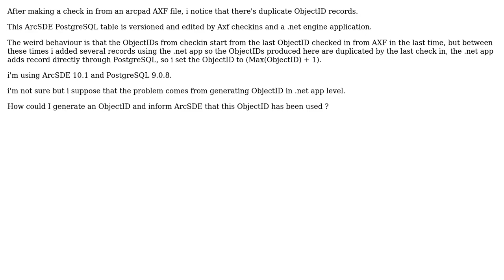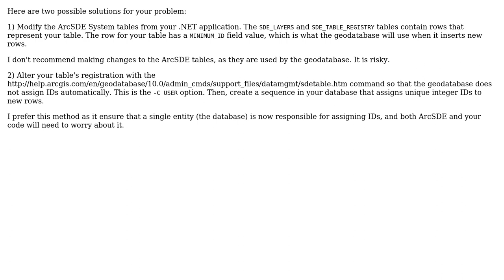GIS: Duplicate ObjectID in ArcSDE Table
With thanks & praise to God, and with thanks to the many people who have made this project possible! | Content (except music & images) licensed under CC BY-SA | Music | Images & others | With thanks to user PolyGeo user mwalker user geogeek and the Stack Exchange Network Trademarks are property of their respective owners. You are responsible for your own actions.